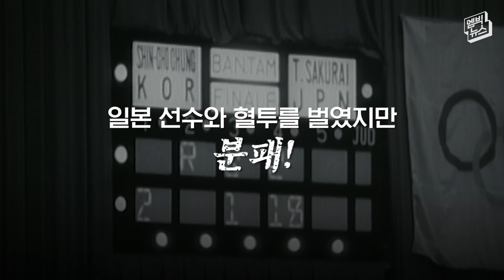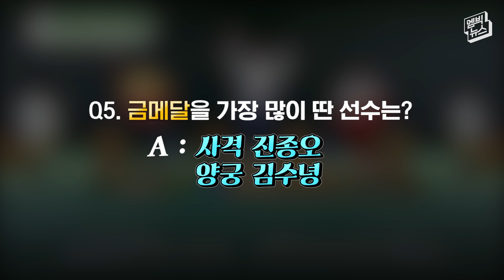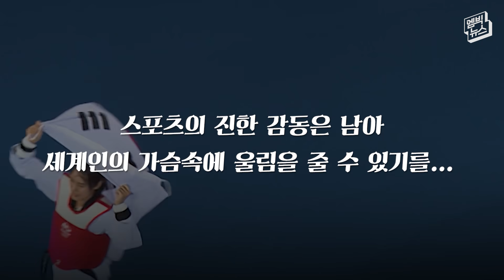57년 전에도 도쿄에서 올림픽이! 이번에는 태극기 휘날리자!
도쿄 올림픽을 앞두고 대한민국 대표 선수단이 메달을 향하여 열심히 피 땀 눈물을 흘리고 있습니다. 비록 코로나 팬데믹 우려 속에 열리는 올림픽이지만 스포츠 정신과 승부의 가치는 언제나 빛을 발할 것입니다. 올림픽 역사 속 우리 선수들의 빛나는 올림픽 메달들을 살펴봤습니다.